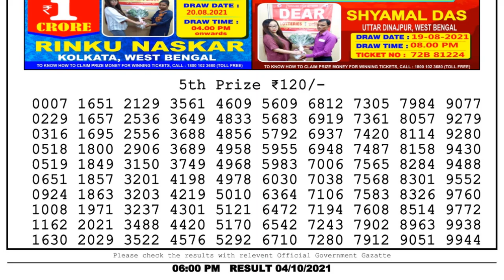Lottery Sambad Lottery Live 6pm 04.10.21 nagaland state lottery result